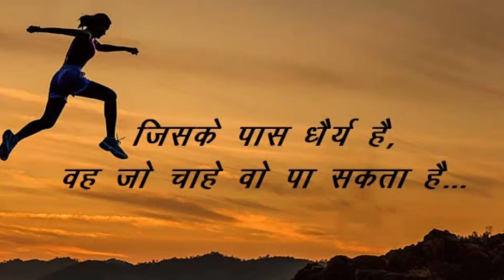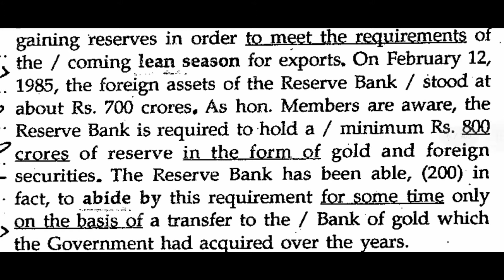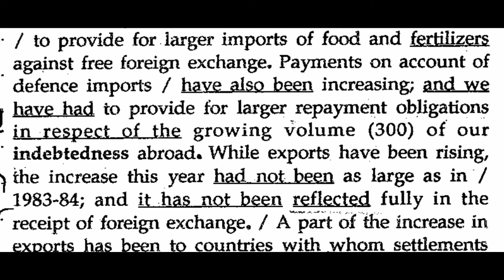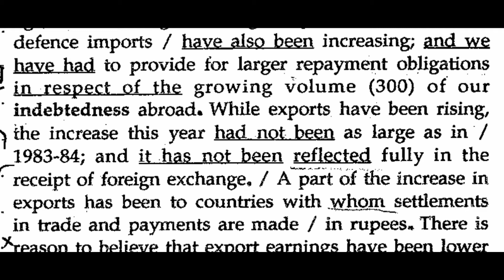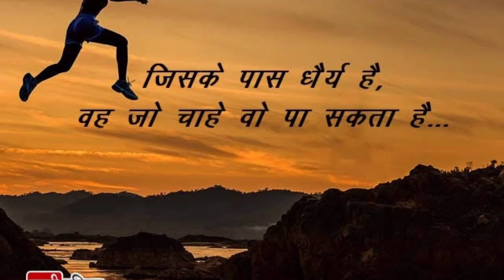113 WPM ENGLISH SHORTHAND DICTATION PASSAGE FOR PRACTICE.SSM